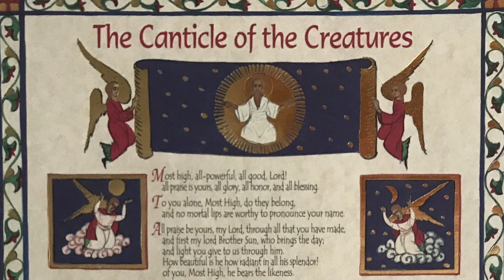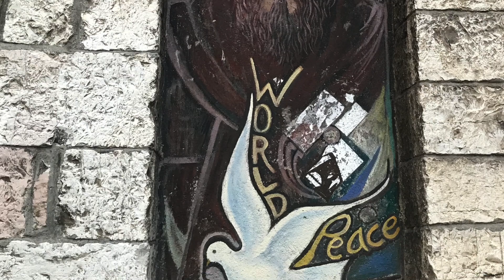Sr. Robbie Pentecost - Catalyzing Global Women of Faith Leadership to Heal the Earth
Interview with Sister of St. Francis Robbie Pentecost who is a USA Fellow with the Institute for Global Engagement (IGE) Center for Women, Faith and Leadership (CWFL). Filmed on location in Vatican City (Rome), Italy during the 2017 Rome & Assisi Spirituality & Sustainability Conference organized by Center for Earth Ethics at Union Theological Seminary and Center for Ethics at St. Thomas University. Sister Robbie speaks about commitment to the religious and spirituality values advanced by the Franciscan tradition, and how pilgrimage to Assisi — home of St. Francis and St. Clare — relates to her efforts to engage women of all faiths to achieve religious freedom and also care and healing for the Earth.

LINKS